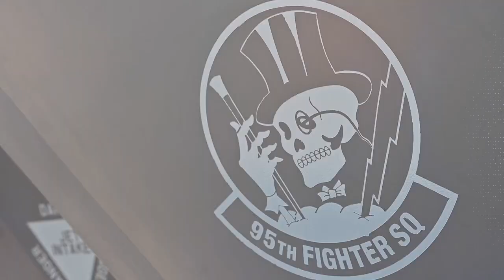Checkered Flag 24-1 Tyndall AFB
Chequered Flag es un ejercicio aéreo de gran fuerza realizado en la Base de la Fuerza Aérea Tyndall que fomenta la preparación y la interoperabilidad mediante la incorporación de aviones de cuarta y quinta generación durante el entrenamiento de combate aire-aire.

🎥 y Texto: @teamtyndall